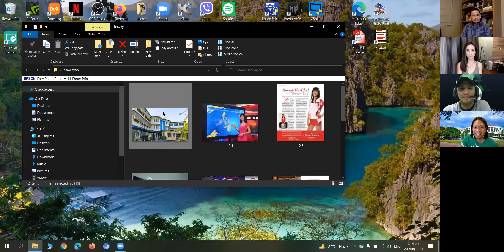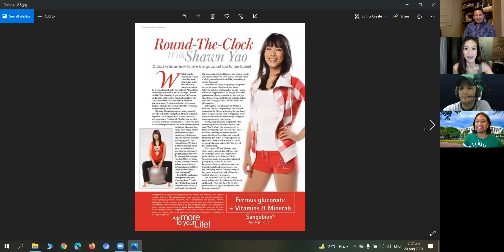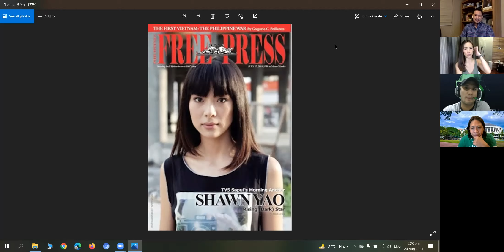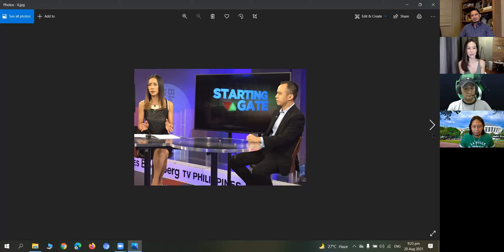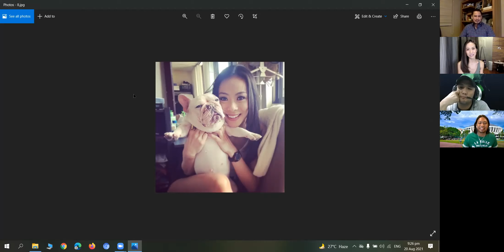ultimate berde the green brotherhood podcast our next guest ms shawn yao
Our next guest is an all-around modern woman who has dabbled in various careers. From photography, to professional modelling, and then professional journalist.

She is mostly known for delivering us current news and events as an anchor woman on TV5 and Bloomberg. A quick brows through Her Instagram page will tell you that she’s a legit health and fitness influencer, and a major dog lover who advocates the beauty of an Aspin.

Please welcome Shawn Yao.